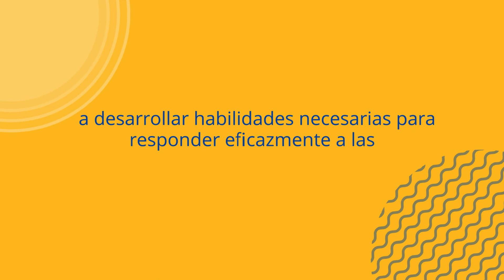Evaluación y Diagnóstico I